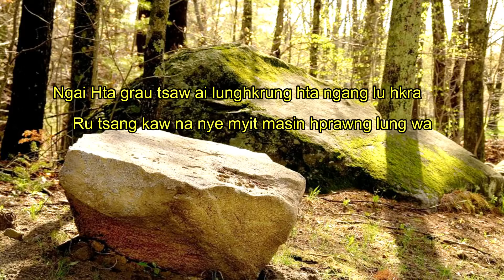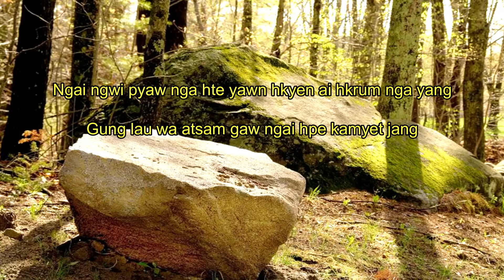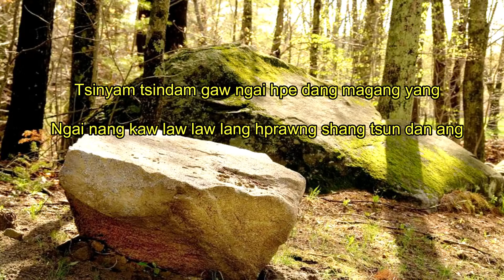Ngai Nang Hta Shingbyi NNgai（Hiding In Thee）